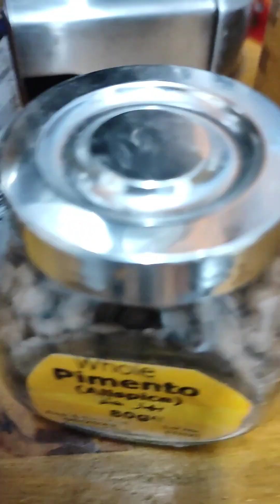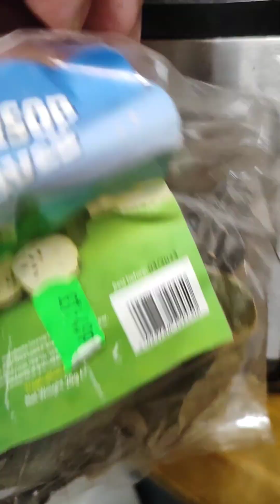lamb 🐑 Turmeric with rice and Bulgur recipe